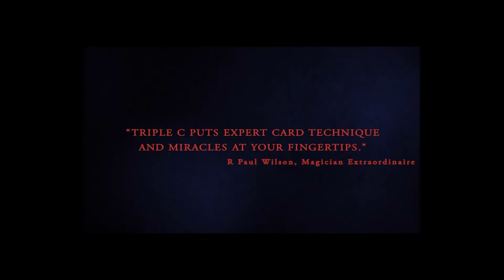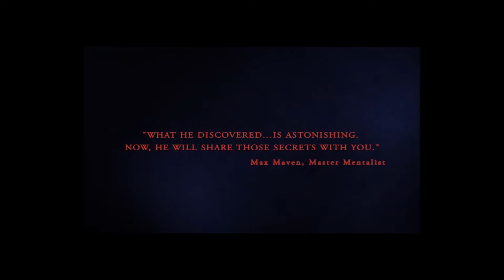Triple C – Christian Engblom @ Premium Magic Store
Christian Engblom is een brilliante bedenker van geweldige maar vooral hele slimme effecten. “Triple C”  is zijn laatste project en ronduit FANTASTISCH!